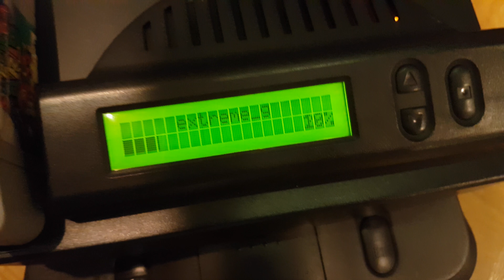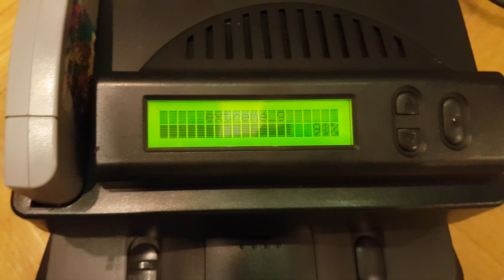Mr. Backup Z64 HW1 128mb SD mod